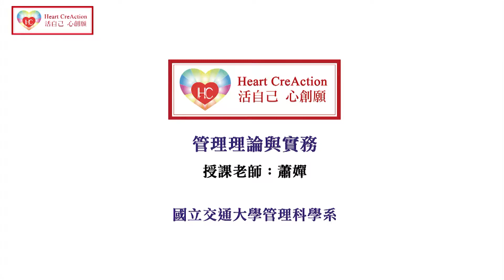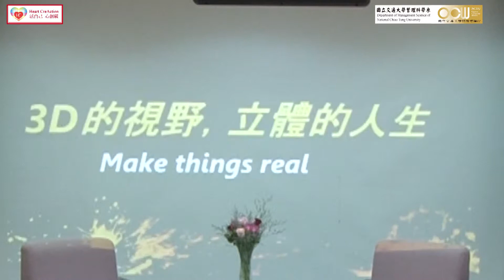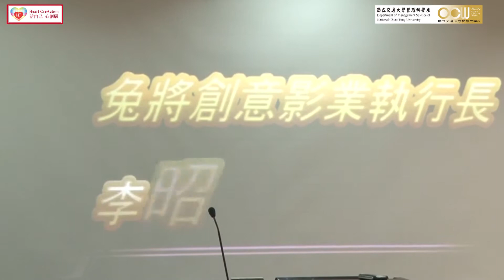Lec08 管理理論與實務討論 50%的科學家與50%的動畫師 (1/3) ─前言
講者：兔將創意影業 李昭樺 執行長